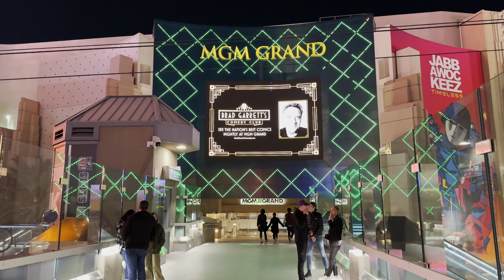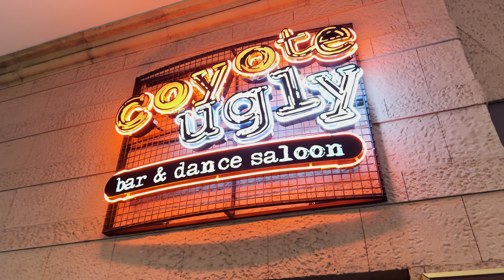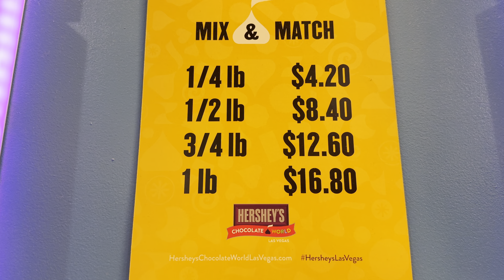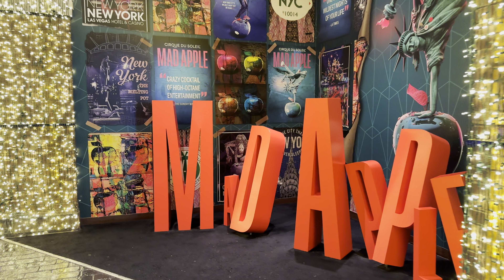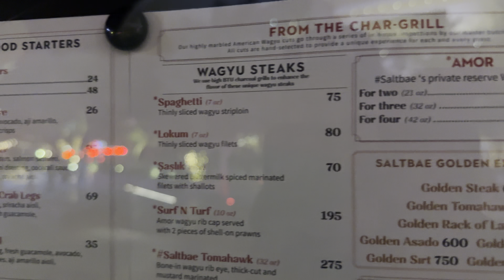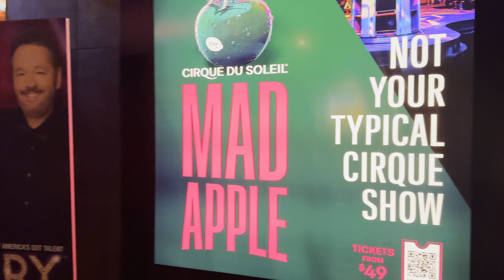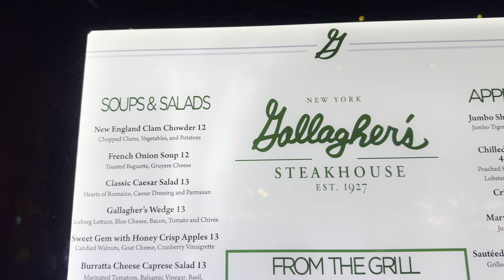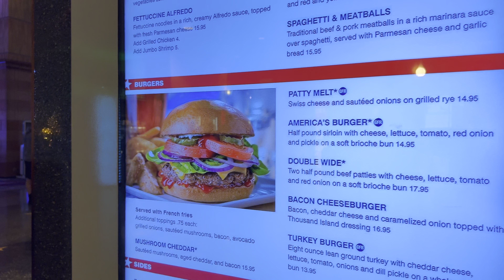[4K HDR] New York New York Las Vegas Walking Tour | Dec 2023 | Las Vegas, Nevada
Come on a Saturday night walk of New York New York Las Vegas on the Las Vegas Strip in Las Vegas, Nevada. New York New York is a New York City themed MGM property located on Las Vegas Boulevard between The Excalibur and Park MGM. It is across the street from the MGM Grand. The casino resort cost $460 million and it opened on January 3, 1997. The resort resemble a New York City skyline. It has 2,024 rooms and it is home to the Big Apple Coaster and Hershey's Chocolate World. It is also home to some notable restaurants like Gallagher's Steakhouse, Il Fornaio Las Vegas, and Nusr-Et Las Vegas. Behind the New York New York is the T Mobile Arena, which is home the Vegas Golden Knights as well as sports and music events.

Filming Date: Saturday December 23, 2023 at 7:15 PM

Video Chapters:
00:00 Las Vegas Boulevard
00:45 New York New York Las Vegas
02:30 Hershey's Chocolate World 2nd Floor
04:50 Coyote Ugly
05:25 Food Court
06:45 Hershey's Chocolate World
09:20 Nine Fine Irishmen
10:47 BetMGM Sportbook
11:17 Tom's Watch Bar
11:43 Gonzalez Y Gonzalez
14:25 Hello Kitty Cafe at The Park MGM Las Vegas
16:40 T Mobile Arena
17:08 Nusr-Et Las Vegas
18:55 Beerhaus
20:23 Mad Apple by Cirque du Soleil
21:18 Broadway Burger Bar and Grill
22:50 The Big Apple Coaster
23:15 Arcade
26:00 Gallagher's Steakhouse
27:15 Chin Chin Las Vegas
27:40 Il Fornaio Las Vegas
29:15 America Restaurant
30:00 New York New York Front Desk
31:55 New York New York Casino
35:05 Bar at Times Square
35:50 Greenberg's Deli
38:00 Shake Shack NYNY Hotel